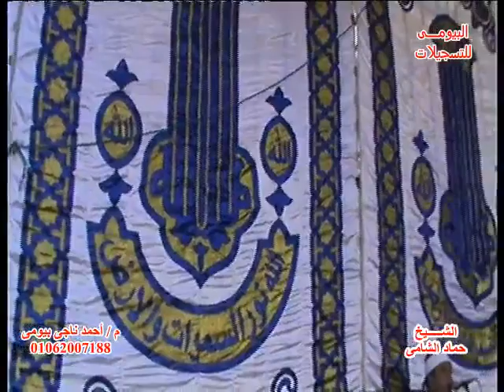الشيخ حماد الشامى تقديم واجب العزاء فى جدة الشيخ على الشرقاوى كوم حمادة بحيرة30 10 2017